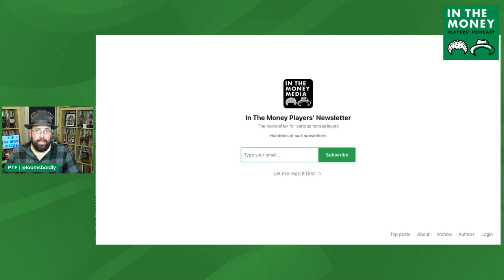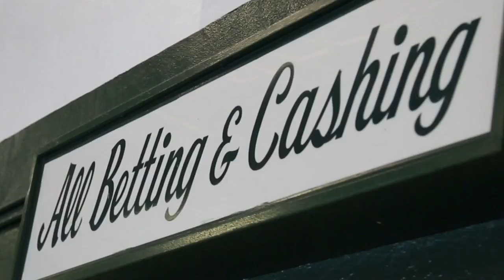Tips for the Kentucky Derby Preps Florida Derby, Arkansas Derby, and Jeff Ruby Steaks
PTF hosts JK (Jonathon Kinchen) and Matt Bernier as they give their tips for the key Kentucky Derby preps, the Florida Derby, Arkansas Derby, and Jeff Ruby Steaks.

You have a chance to win a free $100 bet on next weekend's races if you leave a comment on this video with your selections for these three races. In the event of a tie, one winner will be randomly drawn. To be eligible, you must sign up for the FREE In the Money Newsletter.

Will Charge It be the favorite? How good is Simplification? Will White Abarrio step up again? Is Classic Causeway the real deal? Is Secret Oath good enough to beat the boys? Is Cyberknife a live longshot? How will the ex-Baffert runners, Doppelganger and We The People do?

Here you'll find the answers to these questions and many more.

As a reminder, you can sign up for the FREE Players' Newsletter - This weekly newsletter, sent on Friday, is a hub for horse racing content from the ITM Team and our partners.

If you want even more premium handicapping analysis, including exclusive podcasts, detailed written analysis, and show notes from the free podcasts, please check out ITM Plus